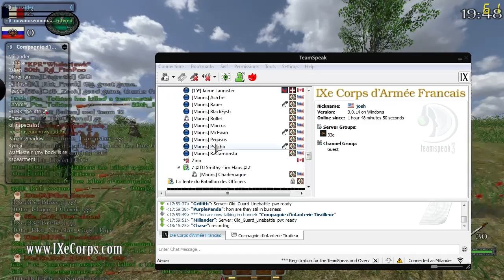15e Voltigeurs Friday "Old Guard" Linebattle [6/27]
Want to partake in 200 man linebattles like these? The 15e is Recruiting.

The premiere of the new IX Corps hosted Old Guard Lihnebattle event. We had 70+ IXe members all on the same team. This was our final map of the evening and Lt. Landrick was leading. I was in commander chat so thats why you will hear officers from other regiment talking mixed with 15e members.